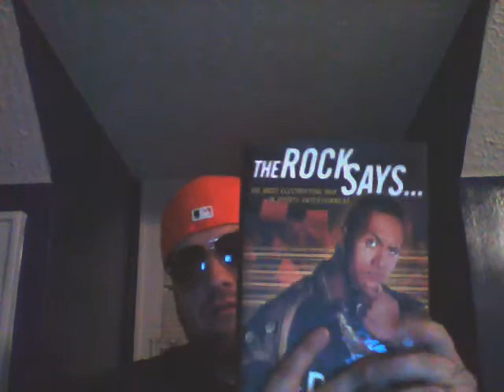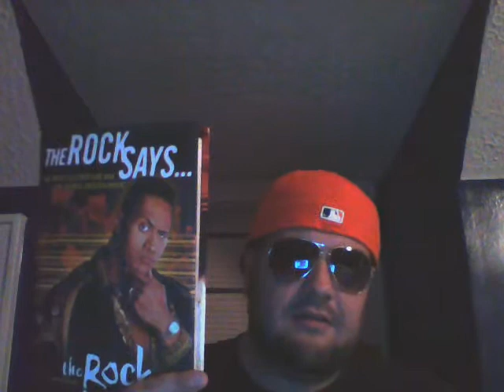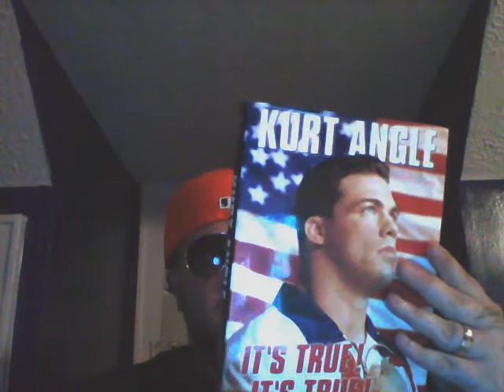Wrestling Book Reviews Kurt Angle and The rock